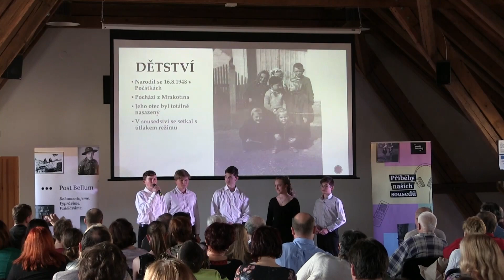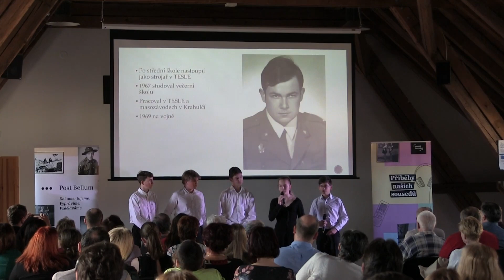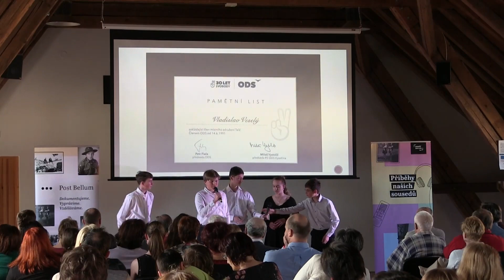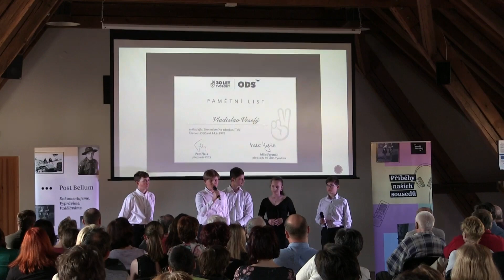Gymnázium Otokara Březiny Telč: Vladislav Veselý